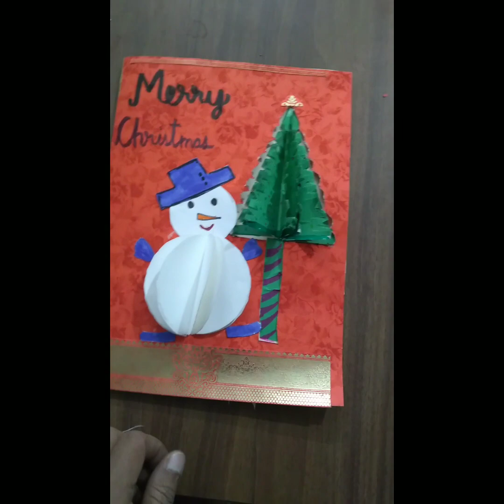very easy popup Christmas card with basic materials easy paper craft awantika in wonderland ❤